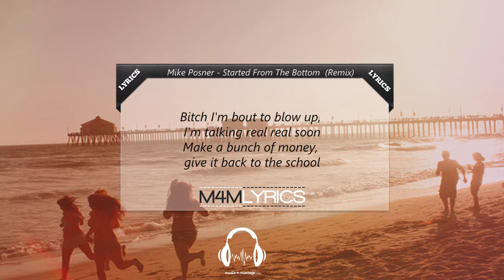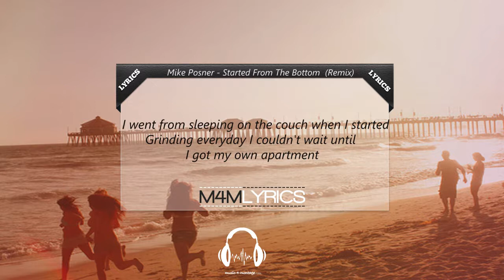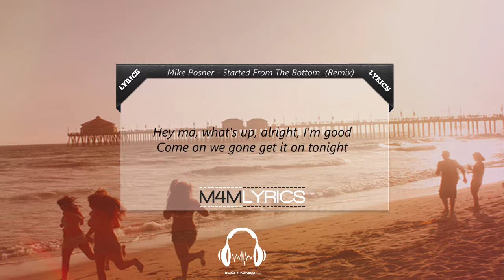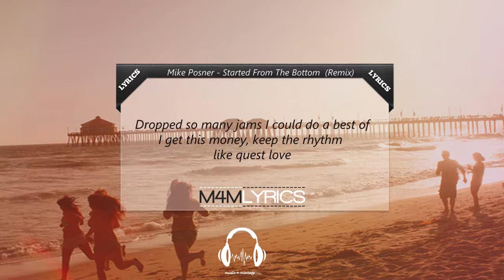Mike Posner - Started From The Bottom | Lyrics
Mike Posner - Started From The Bottom (Remix) ft. Asher Roth, T Mills, Chuck Inglish, King Chip

Thankyou!

Lyrics: